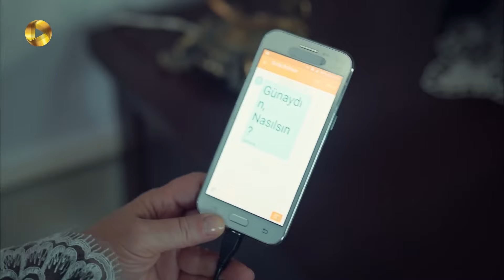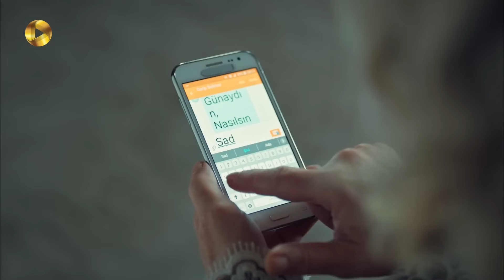Aroos e Istanbul - REVIEW 216 - سریال عروس استانبول - شور عشق